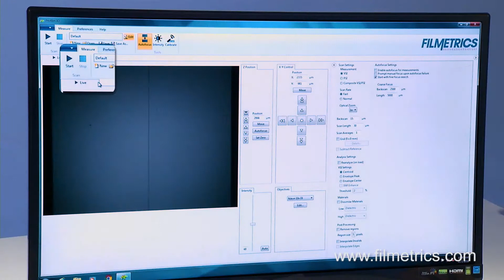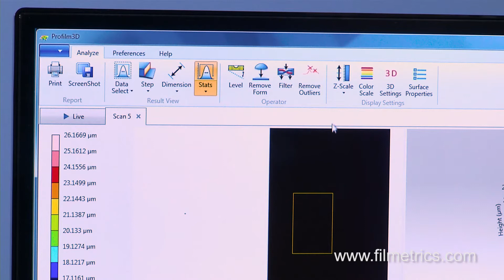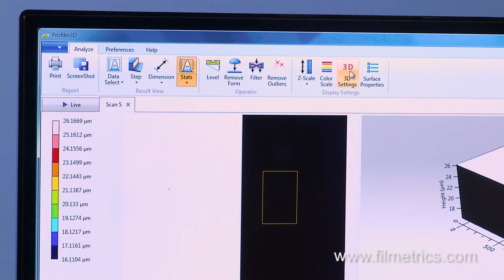Profilm3D Software and Measurement Tutorial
This video contains an overview of the various software analysis functions of the Profilm3D.